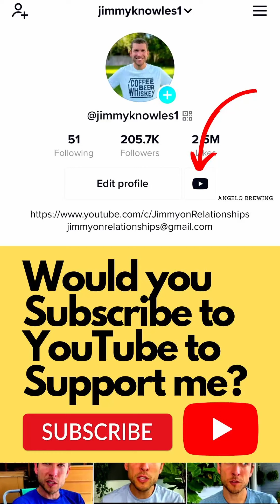You don't deserve to be ABUSED! || Narcissism is abuse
You never deserve to be abused.  This isn't about blaming you for not seeing red flags.  We all have the potential to miss red flags, that never means you deserve to be abused or hurt.  It's still 100% the abuser's fault.  My only goal is to help you build your self worth to where you believe deep within yourself that you aren't crazy, you aren't asking for too much, you're just asking the wrong person.  You are valuable and worthy of respect and kindness, baseline!